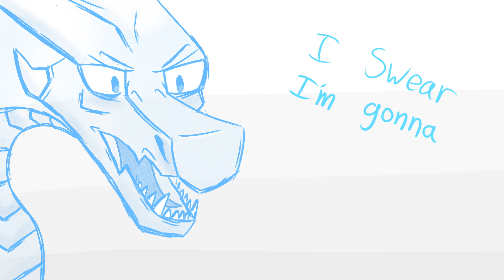Winter Threatens Moon | WoF | Animatic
Short WoF animation of Winter yelling at poor Moon.

I know it's been a bit since I last posted, but I should be back to a normal-ish schedule.